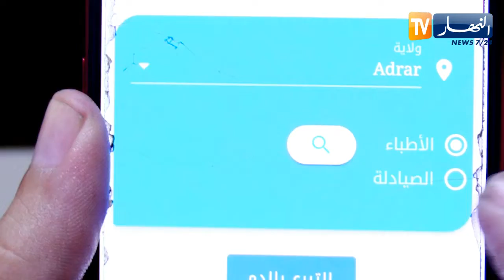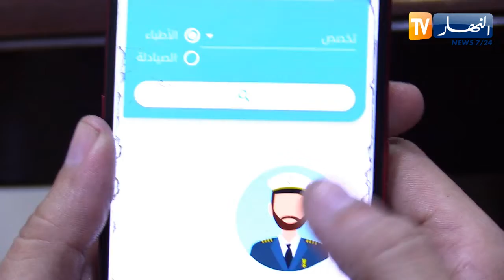"دوكفا ديزاد".. تطبيق يسهل عملية التبرع بالدم والبحث عن الزمر الدموية